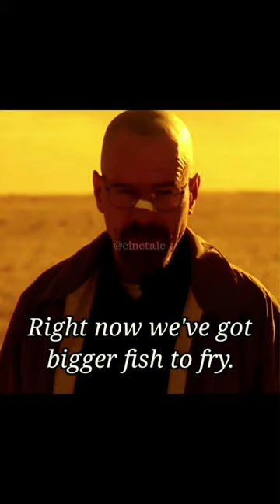Bigger Fish to Fry । Walter White । Jesse Pinkman । Mike Ehrmantraut । BB S05E01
In Breaking Bad, Gus Fring is dead but his laptop still has evidence of Walter White, Jesse Pinkman and Mike’s's illegal activities. They must now acquire the laptop before the police do.